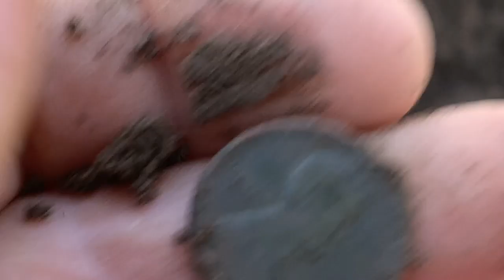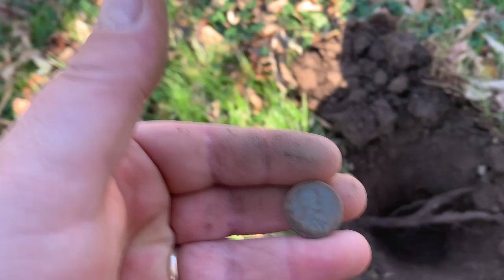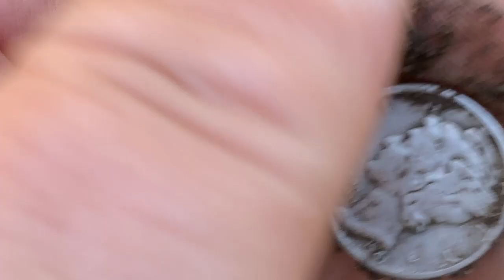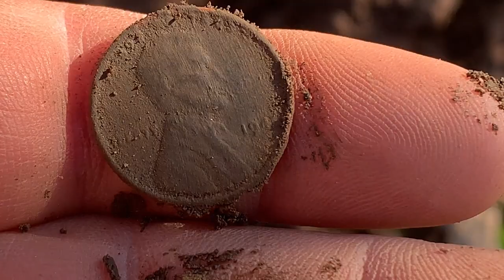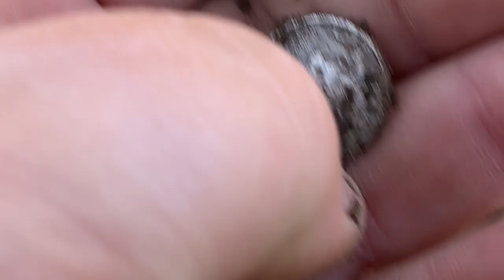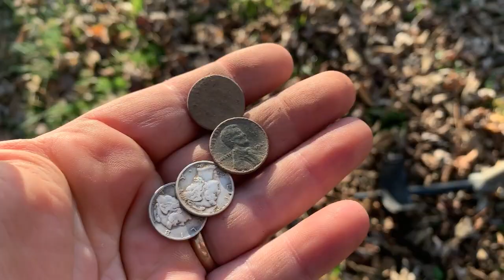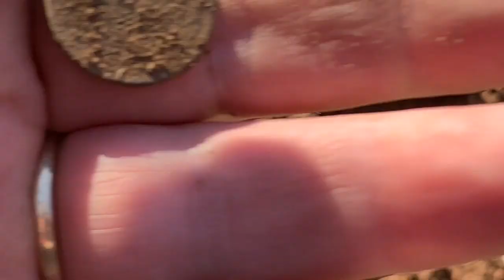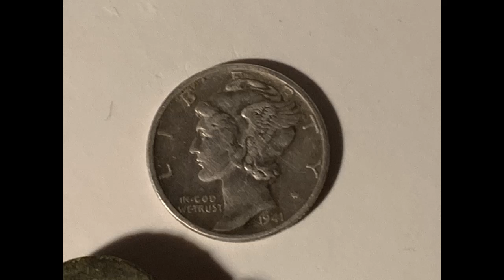Digging for an Outhouse, Gave up and went detecting! Found some coins!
Went searching for an old outhouse. I gave up, and went detecting. It was a Great choice! Ended up finding a bunch of coins, includinga few silver dimes! Also found a very cool old relic!